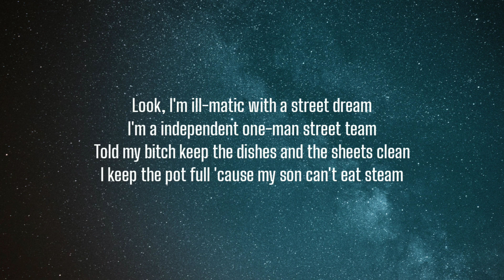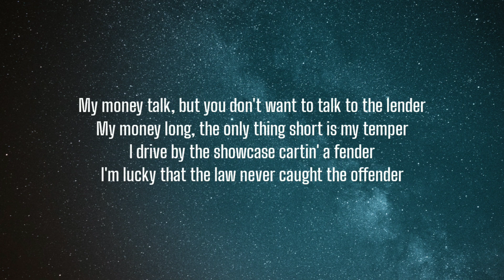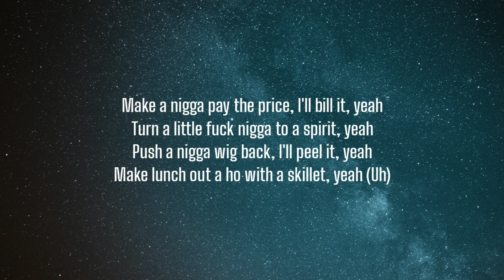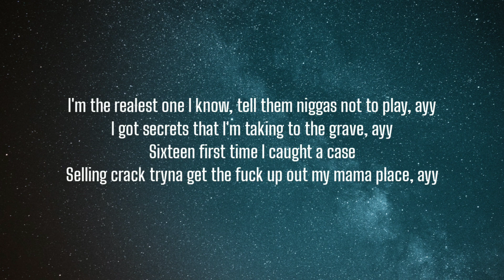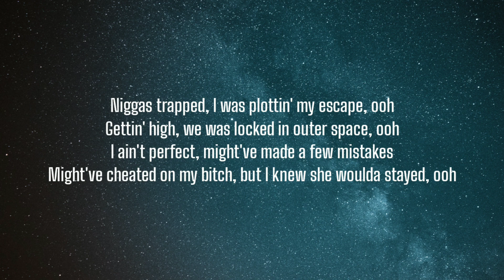Joyner Lucas - My Escape (Lyrics)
Lyrics:

[Intro]
Yeah
Joyner
Look
Yeah (Uh)

[Chorus]
I'm the realest one I know, tell them niggas not to play, ayy
I got secrets that I'm taking to the grave, ayy
Sixteen first time I caught a case
Selling crack tryna get the fuck up out my mama place, ayy
Niggas trapped, I was plottin' my escape, ooh
Gettin' high, we was locked in outer space, ooh
I ain't perfect, might've made a few mistakes
Might've cheated on my bitch, but I knew she woulda stayed, ooh, ooh

[Verse 1]
Look, I'm ill-matic with a street dream
I'm a independent one-man street team
Told my bitch keep the dishes and the sheets clean
I keep the pot full 'cause my son can't eat steam
I'm just tryna keep my feet clean
Snitch niggas, they be tryna keep the streets clean
Why you niggas buy clothes full of cheap seams?
I'ma shoot porn for the generic delete scenes
I'ma suffer for the wrongs that I remember
Wrong address, the karma get brought to the sender
In a room full of artists, I get brought to the center
Shots to the armor sound like a fork in a blender
My money talk, but you don't want to talk to the lender
My money long, the only thing short is my temper
I drive by the showcase cartin' a fender
I'm lucky that the law never caught the offender
They tell me I learned everything the hard way, uh
If I make it to the charts it'll be a long way, yeah
Now I look up at the charts and see a entrée
Now I look up at the charts and see a parfait
Y'all lookin' in the mirror and see Andre
Now I look up in the mirror and see Nas, Jay and Dame
Or part Dame, way before it all changed
Way, way before the part where Roc-A-Fella part ways (Uh)

[Chorus]
Might've cheated on my bitch, but I knew she woulda stayed, ooh

[Verse 2]
I keep the fiends real far from where the pills are
I keep the re-up money far from where the bills are
Achieved a lot of goals, the finish line still far
I heard beggars can't be choosers, but you still are
I can smell it through a motherfuckin' sealed jar
I ain't had no time to cook it, so it's still raw
Thou shall not kill, is that a real law?
'Cause I killed some of them niggas, but I wanna kill more
Or should I get a drill, or hack 'em with a steel saw?
I got low, but the fuck niggas still saw
The beast old, there's no peace, so it's still war
You been broke, ten years later and you still poor
I only write raps still 'cause I feel bored
But ADHD still made it to the Billboard
A lot of y'all were goaltending, but I still scored
And don't be gettin' in on shit that you ain't built for
'Cause we guerillas, yeah, we the realest, yeah
Quick to tell a motherfucker what the deal is, yeah
Oh, you got the juice? Don't spill it, yeah
You gon' end up like Old Man Quillis, yeah
Make a nigga pay the price, I'll bill it, yeah
Turn a little fuck nigga to a spirit, yeah
Push a nigga wig back, I'll peel it, yeah
Make lunch out a ho with a skillet, yeah (Uh)